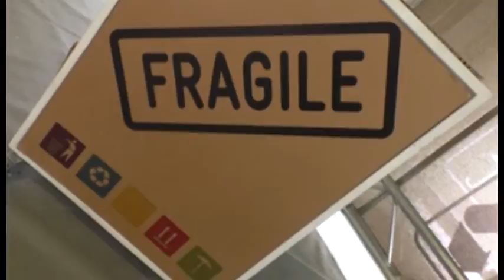L'Aquila. Minacce a dipendente ASM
S'indaga sul contenuto della lettera anonima con minacce di morte ad un dipendente dell'Asm per cercare di individuarne il mittente. Gli investigatori non escludono alcuna ipotesi